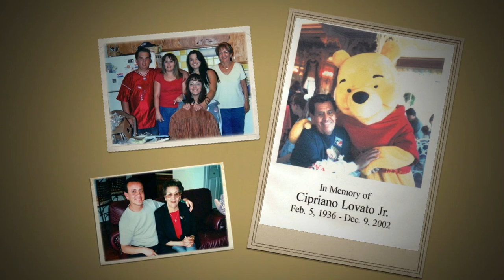Sophie Chavez ( A Celebration Of Life)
I put this Slideshow together for Sophie Chavez funeral reception on Wednesday Feburary 6th, 2013.

Thank You Sophie, You will be missed but you won't be forgotten.
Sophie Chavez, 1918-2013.